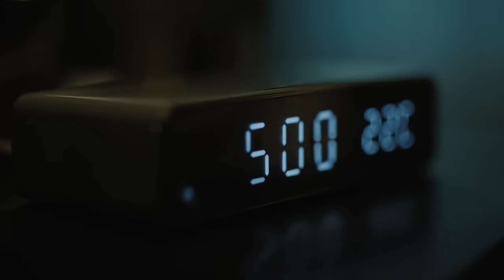[캘러웨이 어패럴] 2024 FW TVC FILM | 모든 순간 새롭기에, 모든 순간 즐거운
캘러웨이 어패럴 2024 FW 캠페인 ‘모든 순간 새롭기에, 모든 순간 즐거운’

깊어진 가을과 겨울의 문턱 환절기 라운드를 위한 캘러웨이 어패럴만의 가볍고 부드러운 착용감의 필수 아이템들로 편안함과 동시에 세련된 나만의 라운드룩을 완성 해 보세요.

모든 순간 새롭기에, 모든 순간 즐거운
DEMONSTRABLY SUPERIOR & PLEASINGLY DIFFERENT